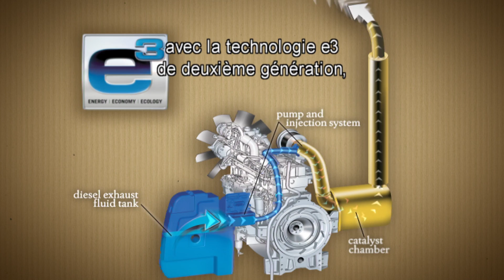Man up with Massey- The most productive CVT -- with French subtitles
Learn why Massey Ferguson has the most productive CVT